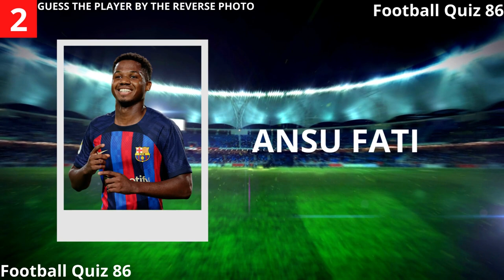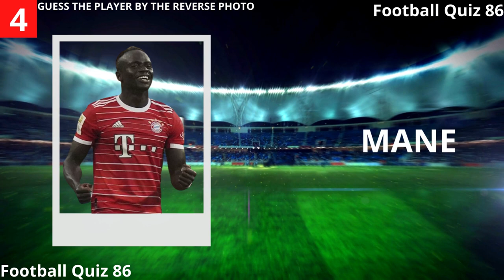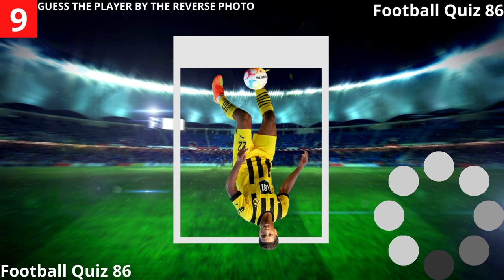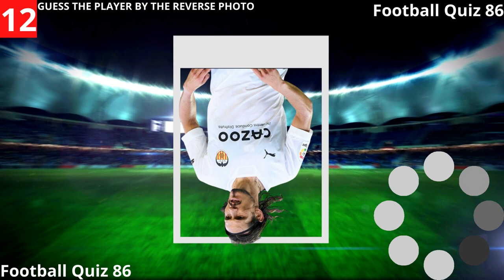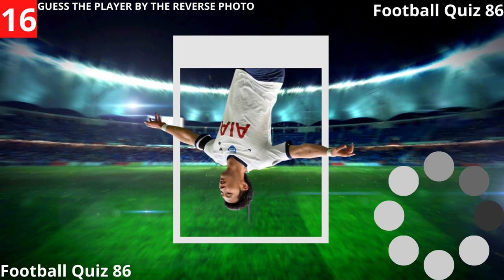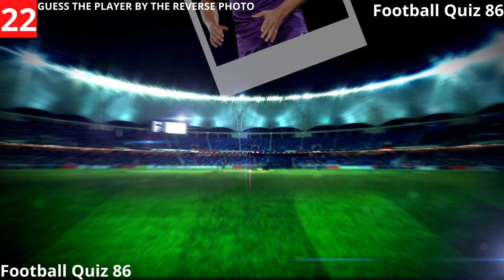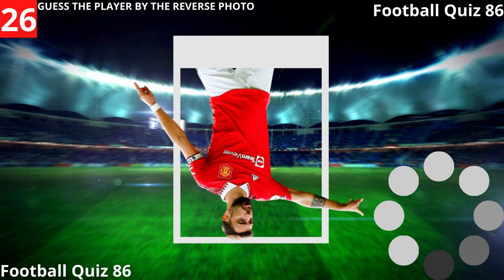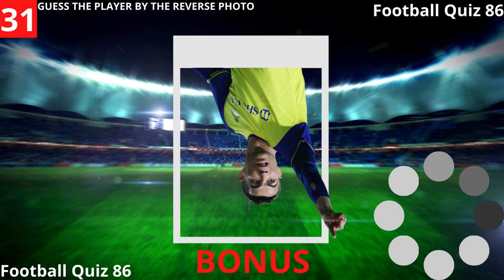GUESS THE PLAYER BY THE REVERSE PHOTO || FQ86 Football Quiz 2023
GUESS THE PLAYER BY THE REVERSE PHOTO.
You will have 10 seconds to GUESS THE PLAYER BY THE REVERSE PHOTO.

[📝 Description 📝]
💬 [Comment] "If you want to ask something and have questions or suggestions"
📤 [Share] "If you want to share my video :v